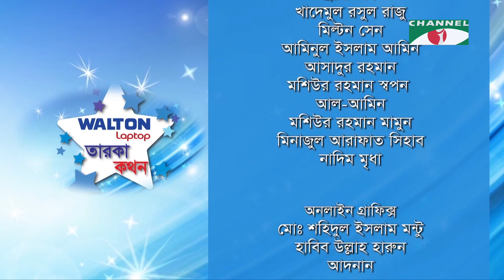Taroka Kathon | Celebrity Show | Tariq Anam Khan | Nima Rahman | Channel i Shows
Program: Taroka Kathon
Guest: Tariq Anam Khan & Nima Rahman
Director: Anonna Ruma

Channel i Shows is one stop entertainment service. We provide nonstop entertainment through our multiple YouTube channels, where entertainment content is uploaded daily for viewers
worldwide.